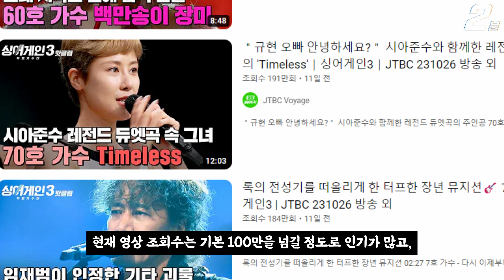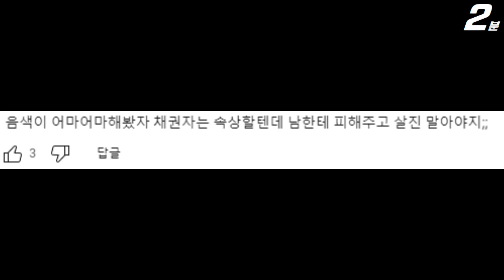싱어게인3 50호 가수 폭로 글 올라왔다 ㄷㄷㄷ / 돈 갚으세요 (+댓글 반응) Singer Gain Season 3